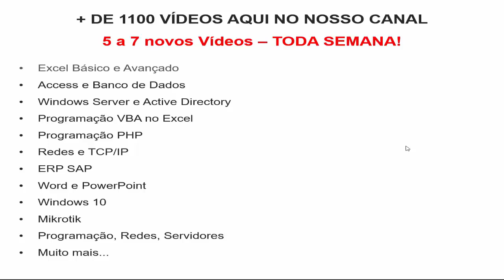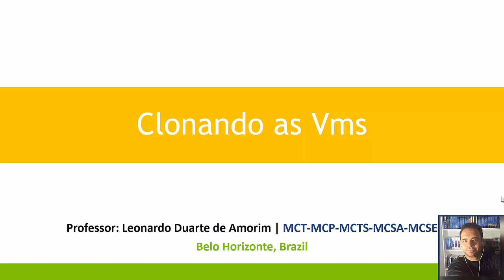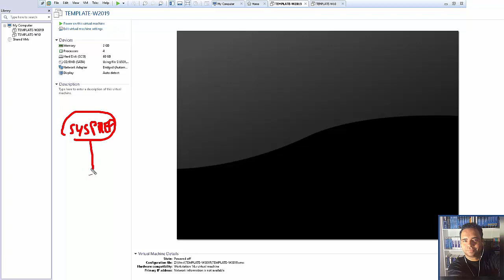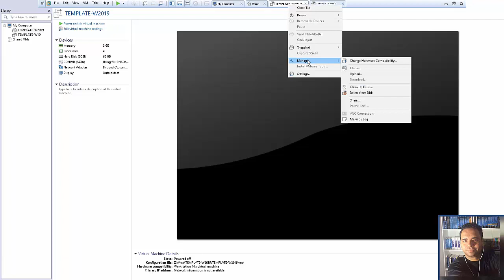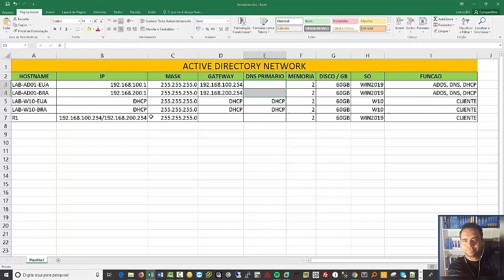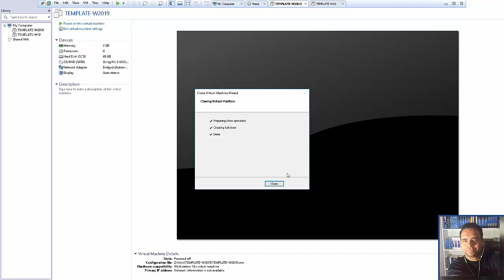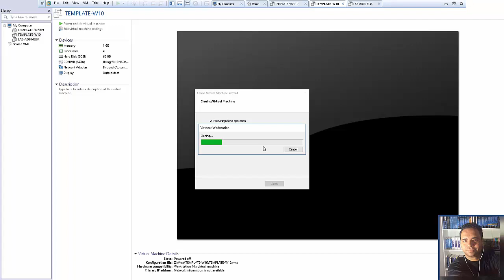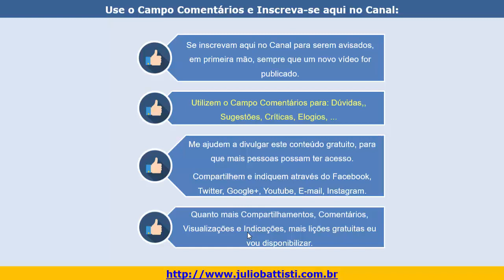Vídeo 160 - Active Directory no Windows Server 2019 - VMWare - Como Clonar Máquinas Virtuais VMs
O QUE VOCÊ VAI APRENDER:

✔️ Fundamentos de Redes de Computadores.
✔️ Fundamentos sobre o Protocolo TCP/IP.
✔️ Planejar a instalação de uma rede com servidores Windows Server.
✔️ Entender o Papel do Windows Server em uma Rede.
✔️ As novidades do Windows Server em suas Diversas Versões.
✔️ Instalar e Ativar o Windows Server.
✔️ Aprenda a teoria e toda a prática relacionada com o Active Directory.
✔️ Instalar o Active Directory e Criar Domínios, Árvores e Florestas de Domínios.
✔️ Criação e Administração de Contas de Usuários e Grupos e Pastas Compartilhadas.
✔️ Configuração de permissões NTFS e de compartilhamento.
✔️ Instalação, configuração e administração de impressoras em rede.
✔️ Servidor de Arquivos: Instalação, Configuração e Administração.
✔️ Servidor de Impressão: Instalação, Configuração e Administração.
✔️ Servidor DNS: Instalação, Configuração e Administração.
✔️ Servidor DHCP: Instalação, Configuração e Administração.
✔️ Servidor Web IIS: Instalação, Configuração e Administração.
✔️ Servidor de Acesso Remoto - VPN: Instalação, Configuração e Administração.
✔️ Servidor de Acesso Remoto - DirectAccess: Instalação, Configuração e Administração.
✔️ Aprenda a usar o Novo Firewall do Windows, Criando Regras de Entrada e de Saída.
✔️ Aprenda a Utilizar os Recursos de Criptografia, Compactação e Cotas em Volumes NTFS.
✔️ Saiba Como Implementar uma Política de Backup/Restore dos Dados.
✔️ Configurações de Auditoria e de Monitoração do Desempenho do Sistema.
✔️ Domínios, Active Directory e uso de Ferramentas Administrativas do domínio.
✔️ Instalação, configuração e administração do DNS, DHCP e WINS.
✔️ Novidades tais como NAP, DirectAccess, AD RMS, PowerShell e Hyper-V.
✔️ Configurações de Rede e do Protocolo TCP/IP, Roteamento e Sub-redes.
✔️ Entenda a Registry do Windows Server 2008 e Entenda o Processo de boot.
✔️ Funcionamento, Implementação e Administração de GPOs – Group Policy Objects.
✔️ Segurança: IPSec, Configurações Avançadas do Firewall e muito mais.
✔️ Armazenamento Básico x Dinâmico e Gerenciamento de Discos e Volumes.
✔️ Todas as novidades relacionadas com o Terminal Services.
✔️ Configurações Avançadas de GPOs.
✔️ Configurações Avançadas de Servidores de Arquivos.
✔️ Otimização de Servidores de Arquivos.
✔️ Backup e Restore do Active Directory.
✔️ RDS - Remote Desktop Services - Implementação, Configuração e Administração.
✔️ WSUS - Windows Service Update Services - Implementação, Configuração e Administração.
✔️ Active Directory 2019 - do Planejamento a Implementação e Segurança.
✔️ Implementação do Active Directory em Máquinas Virtuais.
✔️ WDS - Implementação, Configuração e Adminisitração.
✔️ RODC - Read Only Domain Controlers - Conceito, Implementação e Administração.
✔️ BranchCache.
✔️ Otimização e Resolução de Problemas com o Active Directory.
✔️ Monitoramento Proativo do DHCP
✔️ Cluster de Failover.
✔️ Novos Vídeos e Lições Toda Semana.
✔️ E muito, muito, muito mais mesmo
✔️ Novas Lições, sem Exceção, Toda Semana.

✔️ TODAS AS AULAS DE WINDOWS SERVER E ACTIVE DIRECTORY JÁ PUBLICADAS AQUI NO YOUTUBE